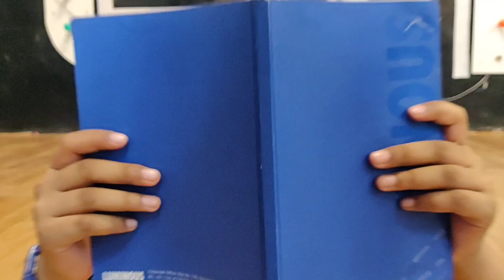ankhe khuli ho ya ho band / dance cover video / kid's dance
basic dance video love dance